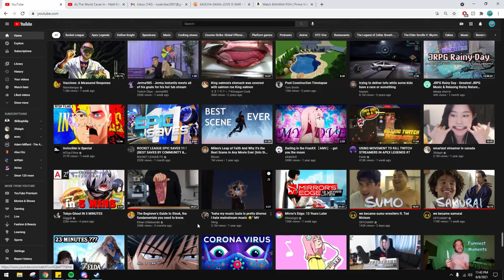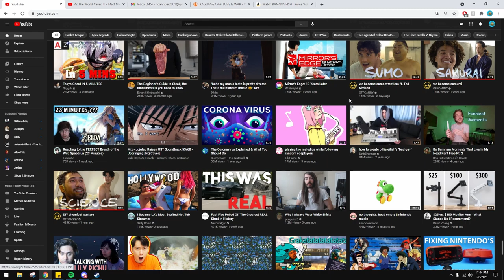Funny Dump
Organizing clipos